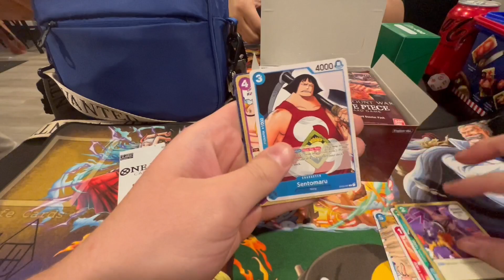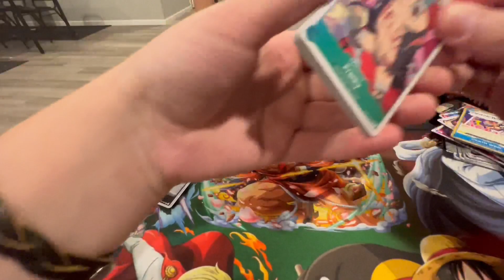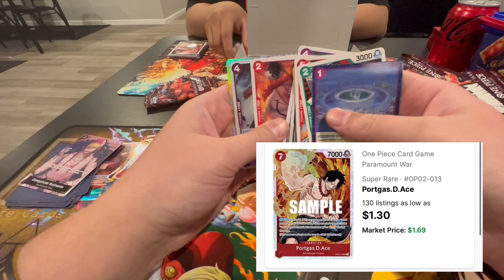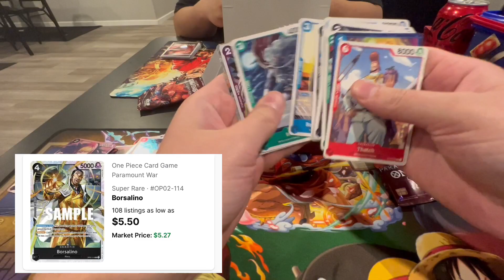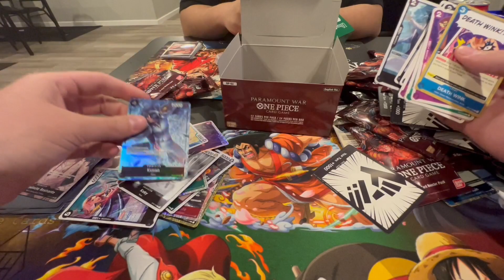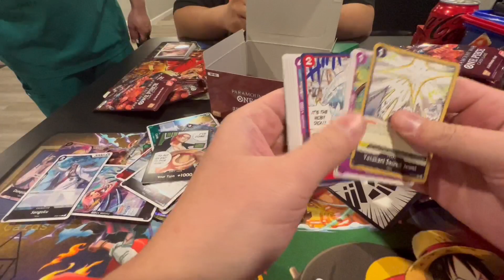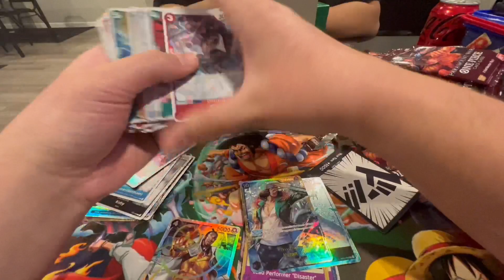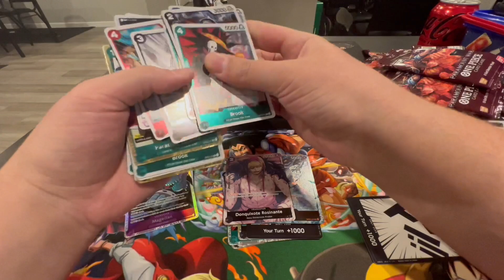Booster Boxes are still available? 😱 | One Piece TCG OP02- Paramount War - Booster Box Pack Opening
Shout out to darkside Games in Las Vegas, they got a case in the day of our weekly tournaments, and gave all of the participating players first chance to buy a box from the case 😇
I was￼ One of the lucky few to get one, so I figured I would make a YouTube video :)

- EFFRRt